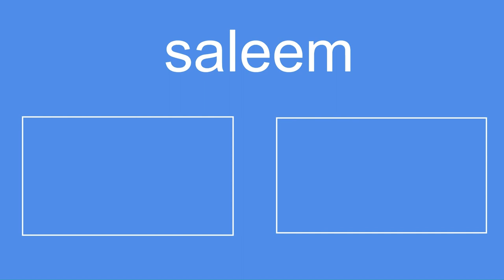HITMAN 3 Except I'm The Worlds Worst Assassin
In this video I absolutley destroyed the simple lives of every npc in hitman no one was safe from agent 47s wrath of doom. I spent quite some time on this video and im not proud whatsoever this video is a flaming pile of doodoo.

Mario Death Sound (did you really need this bro, you couldnt have just searched this up?)

Why are you here. theres no more you can leave now.

leave.